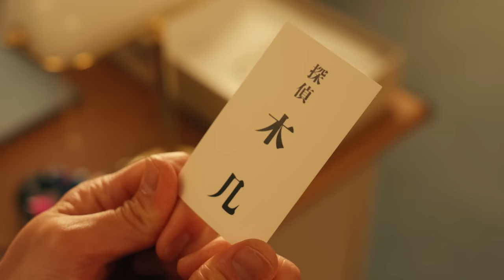【第1話】夫の浮気調査で、ちゃんと尾行する奴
【ポンヌフ他の作品はこちら】

全国9都市11会場全23公演 ジャルジャル単独ツアー開催決定!!
―2023春夏のジャルジャル― バカになっちゃいましたx

【出　演】ジャルジャル
【料　金】全席指定　前売　SS席：8,000円　／　S席：6,000円（税込）S席（高校生以下）：5,000円

受付期間：3/27（月）11:00　～　3/30（木）11:00
結果発表：4/1（土）18:00
・一般発売
4/5（水）10:00

▼大手町よみうりホール
6/7(水)18:15開場19:00開演
6/8(木)①13:15開場14:00開演②18:15開場19:00開演
6/9(金)①12:45開場13:30開演②17:45開場18:30開演

▼上越文化会館(新潟)
6/24(土)14:00開場15:00開演

▼日本特殊陶業市民会館ビレッジホール(名古屋)
6/27(火)18:00開場19:00開演

▼銀座ブロッサム
7/1(土)15:00開場16:00開演
7/2(日)①11:30開場12:30開演 ②16:00開場17:00開演

▼金沢市文化ホール
7/8(土) 12:30開場13:30開演

▼よしもと福岡 大和証券/CONNECT 劇場
7/15(土)①12:30開場13:00開演 ②17:00開場17:30開演
7/16(日)①12:00開場12:30開演 ②16:30開場17:00開演

▼WWホール
7/22(土)①11:30開場12:30開演 ②16:00開場17:00開演
7/23(日)①11:30開場12:30開演 ②16:00開場17:00開演

▼YCC県民文化ホール小ホール(山梨)
7/28(金)18:00開場19:00開演

▼吹田メイシアター
8/4(金)18:00開場19:00開演

▼共済ホール(札幌)
8/8(火)18:15開場19:00開演

▼電力ホール(仙台)
8/11(金)18:00開場19:00開演

【ジャルジャルアイランドは月〜金曜日更新!!】
月曜日：朝メシ食う奴
火曜日/水曜日：日常撮る奴
木曜日：真夜中に電話する奴
金曜日：リモートする奴